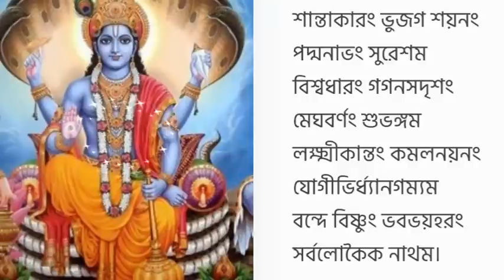উদ্ধব গীতা II শ্রীকৃষ্ণের শেষ বাণী II ২১তম পর্ব - Swami Ishatmananda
*নিউটাউন শ্রী সারদা সংঘ* আয়োজিত
*উদ্ধব গীতা : শ্রীকৃষ্ণের শেষ বাণী*।
২১তম পর্ব I

সৎপ্রসঙ্গ করছেন শিকাগো বিবেকানন্দ বেদান্ত সোসাইটি র মিনিস্টার-ইন-চার্জ
শ্রীমৎ স্বামী ঈশাত্মানন্দজী মহারাজ।
Broadcast by :-
Sadananda UTube
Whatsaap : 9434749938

উদ্ধব গীতা –ভগবান শ্রীকৃষ্ণ জীবনের অন্তিম মহা উপদেশ ভাগবতের একাদশ স্কন্দ্বের সপ্তম অধ্যায় থেকে উনত্রিশ অধ্যায় পর্যন্ত বর্ণিত হয়েছে। এই ২৩টি অধ্যায়কে “উদ্ধব গীতা” বলা হয়।ভগবান শ্রী কৃষ্ণের সারথি ছিলেন উদ্ভব। শ্রী কৃষ্ণ যখন গোলক ধামে ফিরে যেতে মনস্থ করলেন তখন তিনি তাঁর সমস্ত ভক্তের মনোকামনা পূর্ণ করছেন। কিন্তু শুধু উদ্ভব ছিলেন নীরব আসক্তিহীন। উদ্ভব কিছু চাইছে না দেখে ভগবান তাকে কিছু চাইতে বললেন। উদ্ভব বলল প্রভু আমি তো আপনার কাছ থেকে কোনদিন কিছু চাইনি তবে আজ কেন চাইব ? ভগবান বললেন উদ্ভব আজ তুমি না চাইলেও আমি তোমাকে কিছু দেব। না দিলে অবিচার হবে। উদ্ভব বলল, “বেশ তো যদি কিছু দিতেই চান তবে আমার কিছু প্রশ্নের উত্তর দিন।” “কি প্রশ্ন বলো উদ্ভব ? আমি তোমার প্রশ্নের উত্তর অবশ্য দেব”। উদ্ভব বলল “প্রভু আপনি তো পাণ্ডব দের পরম মিত্র ছিলেন তবুও তাদের সবথেকে বড় বিপদে আপনি তাদের পাশে কেন থাকেন নি ? আপনি তো দীনবন্ধু। আপনার পরম মিত্রদের পাশে দাঁড়ালে হয়তো কুরুক্ষেত্রের মহাযুদ্ধ আপনি আটকে দিতে পারতেন। মহারাজ যুধিষ্ঠির যখন পাশা খেলায় হেরে যাচ্ছিলেন তখন আপনি কেন যাননি তাঁকে সাহায্য করতে ? আপনি কেন দ্রৌপদীর বস্ত্র হরণে বাধা দিলেন না ?” এই প্রশ্ন শুনে ভগবান বললেন “উদ্ভব আমি তোমার প্রশ্নের উত্তর দেব তবে তার আগে তোমাকে জানতে হবে ভক্ত, ভগবান ও বন্ধুত্ব পালনের কিছু নিয়ম। যখন কোন ভক্ত আমাকে বন্ধু বলে ভাবে তখন সে মনে করে আমি তার সাথে সর্বদা থাকি। তখন সেই ভক্ত তার সব কাজের সাক্ষী মানে আমাকে। আমাকে সাক্ষী করলে কখনও কোন ভক্ত কোন খারাপ কর্ম করতেই পারে না। কারণ আমি তার সাথে সর্বদা থেকে তাকে কুকর্ম থেকে বিরত রাখি। কিন্তু যখন সেই ভক্ত আমার ওপর থেকে বিশ্বাস হারিয়ে ফেলে অহংকারের ফলে আমার সঙ্গ ত্যাগ করে তখন আমি নিরুপায় হয়ে যাই। আমার থেকে দুরত্ব বাড়লেই তখন সে পাপ করতে শুরু করে। অহংকারের প্রাচীর তুলে সে তখন আমাকে আড়াল করে রাখে। অসহায়ের মত দেখা ছাড়া আমার কিছুই করার থাকে না। কারণ মানুষের কর্মের ওপর ভগবানের কোন অধিকার নেই। এটাই জগতের নিয়ম। মানুষ স্বাধীন জীব। শুধু মানুষ কেন জগতের সমস্ত জীবই স্বাধীন। মানুষ তো আরও স্বতন্ত্র। তার বিবেক, বুদ্ধি, মনুষ্যত্ব আছে। তাই তার স্বাধিকারের ওপর হস্তক্ষেপ ভগবান ও করতে পারেন না। মোহ, মায়া ও অহংকারের বশীভূত হয়ে বাসনাসক্ত মানুষ পাপের বোঝা বাড়িয়ে চলে। এবার তোমার প্রশ্নের উত্তর দেব উদ্ভব। যুধিষ্ঠির যখন পাশা খেলার জন্য শকুনির আমণ্ত্রণ গ্রহণ করল তখন সে আমাকে জানায় নি। কারণ সে জানত পাশা খেলায় আমি বাধা দেব। যখন আমি জানতে পারলাম সেই কথা তখন সে আমাকে দিব্যি দিয়ে আমাকে অসহায় করে দিল। যুধিষ্ঠির অহংকার ও অতি আত্মবিশ্বাসের দ্বারা চালিত হয়ে পাশা খেলতে গেল। যুধিষ্ঠির আমাকে দ্যূত ক্রীড়াস্থলে প্রবেশ করতে নিষেধ করেছিল। ভাবো তো উদ্ভব যদি শকূনির সাথে আমি পাশা খেলতাম তাহলে খেলার পরিণাম কি হতো ? পঞ্চ পাণ্ডব কি সব কিছু হারিয়ে নিলামে উঠত ? দ্রৌপদীর বস্ত্র হরণ কি হতো ? দুঃশাসন যখন দ্রৌপদীর কক্ষে গিয়ে তাকে অপমান করতে লাগল, তার কেশ আকর্ষণ করে তাকে সভাকক্ষে টেনে নিয়ে এল তখনও দ্রৌপদী আমাকে ডাকেনি। আমার কথা তখন তার মনেই ছিল না। যখন শেষ মুহূর্তে সম্মান রক্ষার জন্য এক ফালি বস্ত্র অঙ্গে ছিল না তখন সে আমাকে স্মরণ করল। আমার প্রিয় সখী আমাকে স্মরণ করছে এক্কেবারে শেষ মুহূর্তে। ডাকা মাত্রই আমি দ্রৌপদীর কাছে গিয়ে তার সম্মান রক্ষা করেছি। অর্জুন, ভীম, নকুল, সহদেব যখন তারা সবাই দুর্যোধনের কাছে নিলাম হয়ে যাচ্ছিল তখন তারা কেউ আমাকে সাহায্যের জন্য ডাকেনি। দ্রৌপদীর স্মরণ মাত্রই আমি দীনবন্ধুর মত সূক্ষ্ম শরীরে হাজির হয়ে তাকে সাহায্য করেছিলাম উদ্ভব। তাহলে এবার বল আমার দোষ কোথায় ?”উদ্ভব বলল “আমি বুঝেছি প্রভু। আপনাকে বিস্মরণ করা মানে হল আমার মরণ। তাই প্রভু আপনি আমাকে আশীর্বাদ করুন আমি যেন এক মুহূর্ত আপনাকে না ভুলে যাই।” ভগবান আশীর্বাদ করে বললেন “তথাস্তু”।শ্রী কৃষ্ণ আরও বললেন “উদ্ভব তোমার আর আমার এই কথোপকথন পৃথিবীতে উদ্ভব গীতা নামে অমর হয়ে থাকবে। অমর হয়ে থাকবে তোমার নাম ও”।প্রিয় সখা উদ্ধবকে দেওয়া উপদেশের প্রারম্ভে ভগবান শ্রীকৃষ্ণ বলছেন — হে উদ্ধব, তুমি স্বজন বন্ধুদের প্রতি সম্পূর্ন স্নেহ পরিত্যাগ পূর্বক আমাতে সম্যক্ভাবে মনকে আবিষ্ট করে সমদৃষ্টি হয়ে পৃথিবীতে বিচরণ কর। হে উদ্ধব, আমাকে লাভ করার যতরকম সাধন আছে, তার মধ্যে আমি মনে করি যে মন, বাণী এবং শরীরের সমস্ত বৃত্তি দ্বারা সমস্ত প্রানীর মধ্যে আমারই ভাবনা করা অর্থাৎ “বাসুদেবঃ সর্বম্” দৃষ্টিতে সবকিছু দেখাই সমীচীন।.হরে কৃষ্ণ মহামন্ত্রের মহিমা অনন্য এবং খুবই শক্তিশালী, কেননা পরমেশ্বর ভগবান শ্রী কৃষ্ণ এবং হরিনাম এক ও অভিন্ন, কোন পার্থক্য নেই I

"Sadananda YouTube" all videos are for devotional, Educational, Life Style and Spiritual Knowlwdge